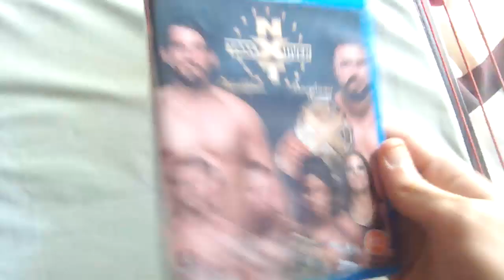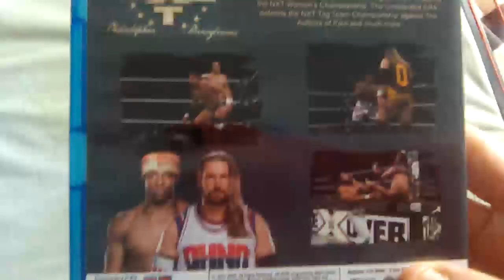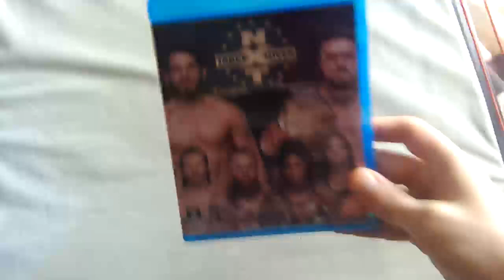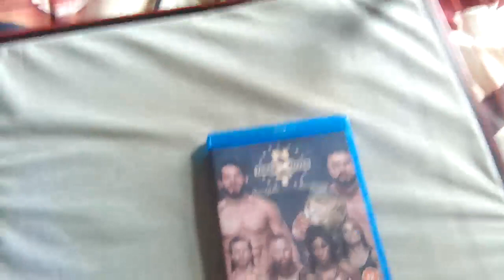WWE Custom Blu Ray Pickup: NXT Takeover Philadelphia 2018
today's custom blu ray pickup is the start of my journey to get the NXT takeovers events
today I have NXT Takeover Philadelphia from 2018 with the classic main event between then champion andrade and Johnny gargano